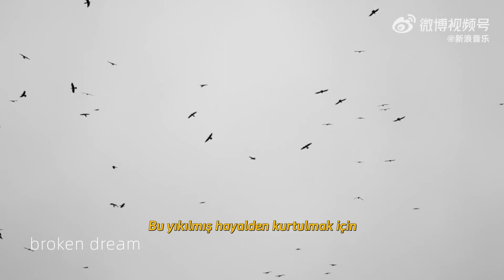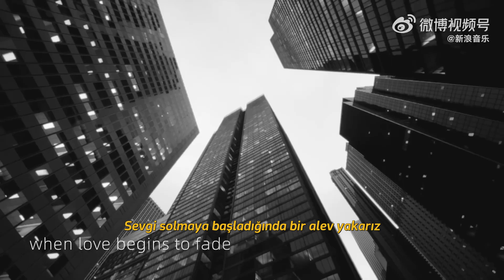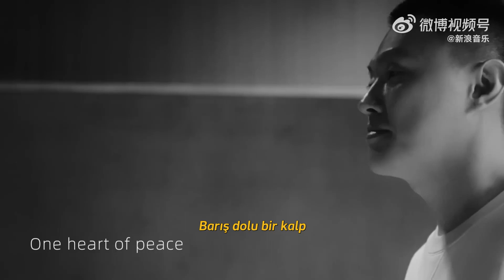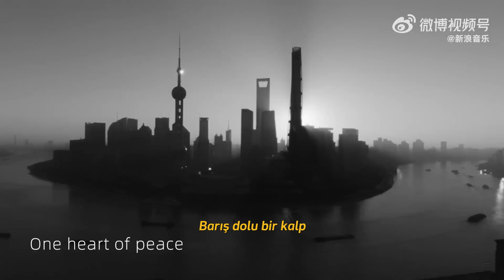ZHANGYE & Zhou Shen - Heart Of Peace [Türkçe Altyazılı]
📂SANATÇIYI TANIYALIM
Charlie Zhou Shen, 1992 doğumlu, Çinli bir şarkıcıdır. Genel olarak "Big Fish" şarkısıyla tanınır.  Liseden mezun olduktan sonra diş hekimliği okumak için Ukrayna'ya gitti. Ancak bir yıl sonra, diş hekimliği yerine Bel canto* okumak için Lviv Ulusal Müzik Akademisi'ne geçme kararı aldı. Sanatçı, İngillizce, İtalyanca, Lehçe, Ukraynaca, Rusça dillerini bilmektedir. Piyano, gityar ve klarnet çalabilmektedir.

(*Bel Canto: Müzik parçası içerisindeki duygusal farklılıkların vurgulanması, notaların daha cazibeli bir şekilde söylenmesi, melodi ve şarkı sözlerinin anlamlandırılması şeklinde bir şarkı yorumlama tekniğidir. İtalyanca'da "güzel şarkı söyleme" anlamında kullanılır)